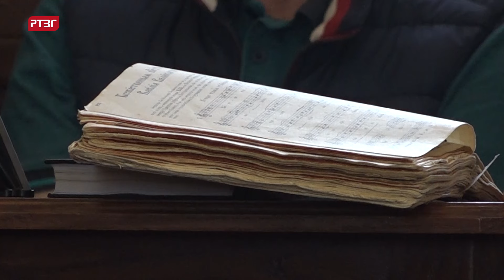Na Veliki četvrtak ustanovljena sveta tajna pričešća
Strasna ili Velika sedmica je posljednja sedmica vaskršnjeg posta. Cijelu ovu nedjelju hrišćani provode u strogom postu i molitvi. Naročito značajni dani ove sedmice su Veliki četvrtak, petak, subota kao i sveta Nedjelja – Hristovo vaskrenje.

Pravoslavni vjernici obilježavaju Veliki četvrtak kao sjećanje na Tajnu ili Posljednju večeru Isusa Hrista i njegovih učenika. Ovo je jedan od najznačajnijih dana u toku Velike ili Stradalne nedjelje kada je ustanovljena sveta tajna pričešća, najsvetija tajna evharistije.

Na Veliki četvrtak uveče u 18 časova u hramu Pokrova Presvete Bogorodice u Gradišci, služi se jutrenje Velikog petka, koje nazivamo i Velikim bdenijem ili što se često naziva čitanje dvanaest jevanđelja. Arhijerejski namjesnik gradiški Gojko Slijepčević, rekao je da se danas služi liturgija cvetog Vasilija Velikog.

Sutra je Veliki petak, dan raspeća Isusa Hrista. Ovo je najtužniji dan za sve hrišćanske vjernike. U gradiškim hramovima u 9 časova biće služeni carski časovi, a u 18 časova je večernje bogosluženje sa iznošenjem plaštanice.